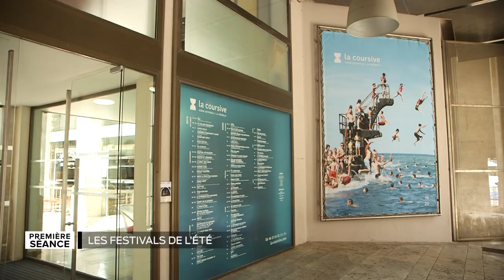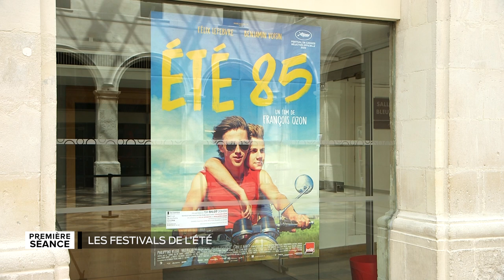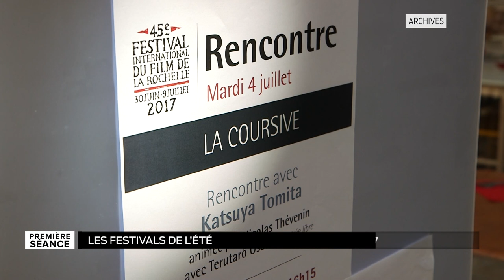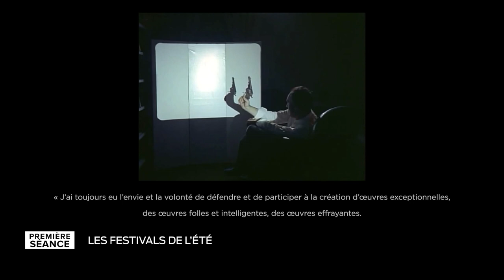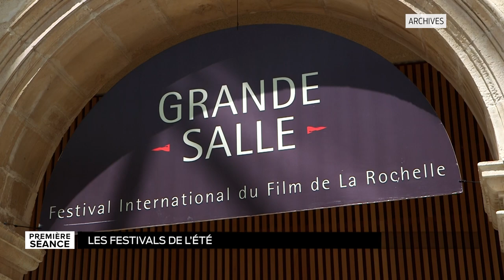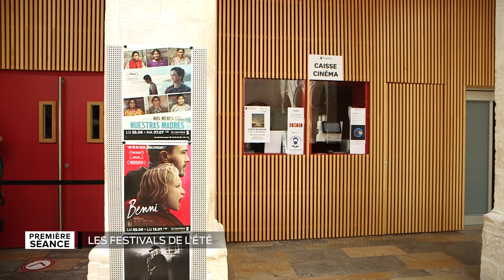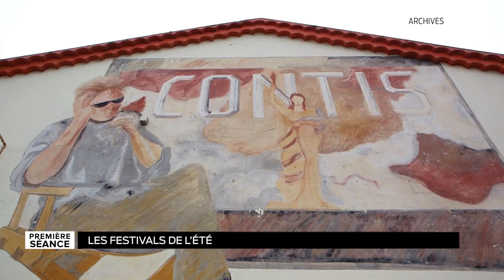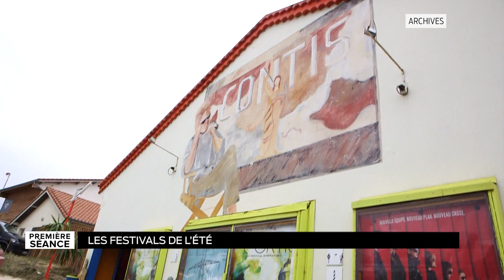Première séance - Les festivals de l'été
L'été est rythmé dans notre Région par de nombreux festivals mais après cette lourde crise sanitaire, beaucoup ont dû renoncer à leurs compétitions, cérémonies, projections en réel...pour proposer du virtuel..beaucoup mais pas tous ! Direction le Festival International de La Rochelle, le festival de Contis dans Les Landes et celui d'Angoulême.